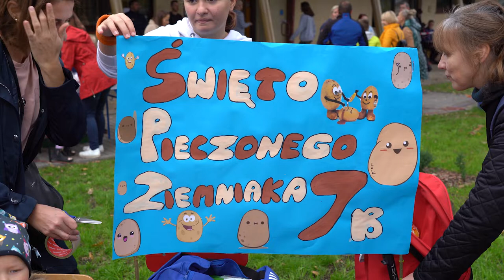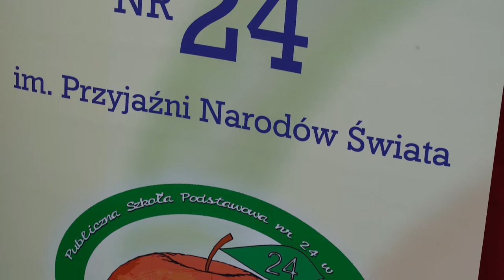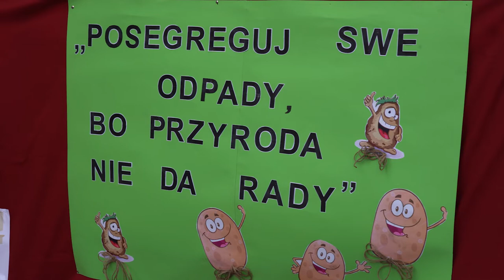Święto Pieczonego Ziemniaka w PSP 24 w Opolu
Jednym z ciekawszych wydarzeń weekendowych było Święto Pieczonego Ziemniaka. Imprezę zorganizowała Publiczna Szkoła Podstawowa nr 24 w Opolu w dzielnicy Groszowice. Wydarzenie bardzo mocno wsparł Zakład Komunalny w Opolu , który z placówką podpisał ważne porozumienie, w ramach którego szkoła otrzyma stałe wsparcie ze strony spółki. Planowane są m.in. nowe nasadzenia roślin oraz stworzenie wiaty na rowery. Festyn odbył się po raz drugi i cieszył się dużą frekwencją mieszkańców.